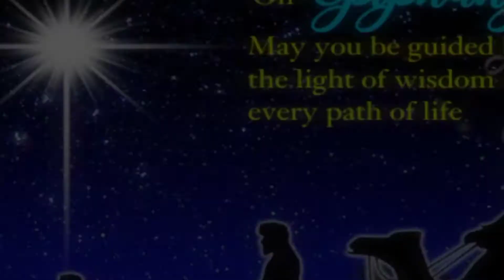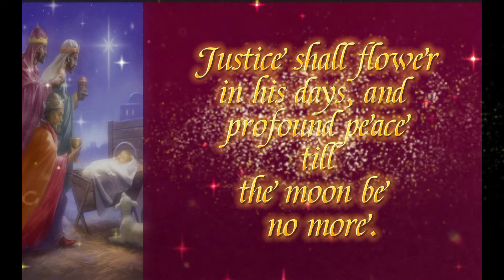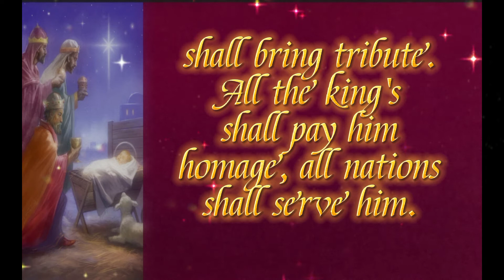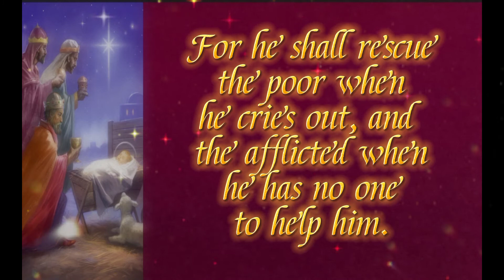JANUARY 2, 2022- INSTRUMENTAL- LORD EVERY NATION ON EARTH WILL ADORE YOU.(Ps.72:1-2,7-8,10-11,13)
CHORDS FOLLOW - JANUARY 2, 2022
THE EPIPHANY OF THE LORD
CMF CHOIR CHANNEL

CHORDS
CORO:
C - G - F - C - F - G - C

Stanza-1
F. G. C. C7. F. G. C. Dm. Am. Dm. G

all Chords are same in other Stanza